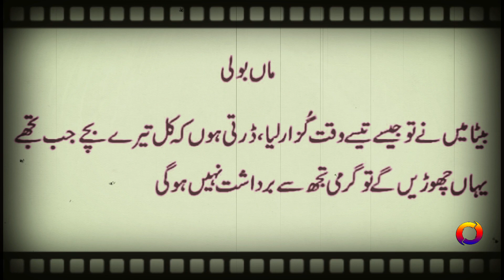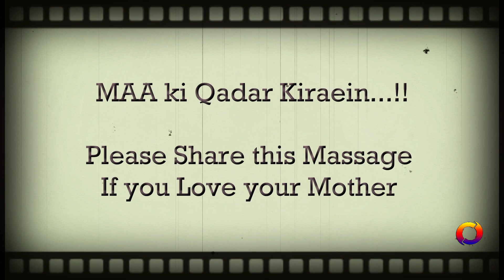Maa | Heart Touching Story In Urdu /Hindi | Emotional Sad Story of A Mother | Shaz Obsession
Maa Ke Naam
If you love your Mother (MAA)